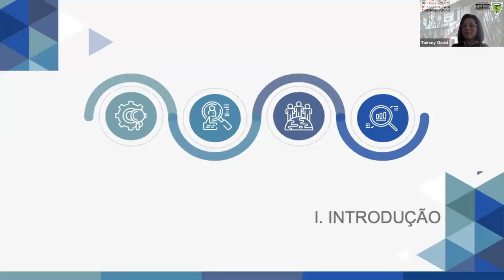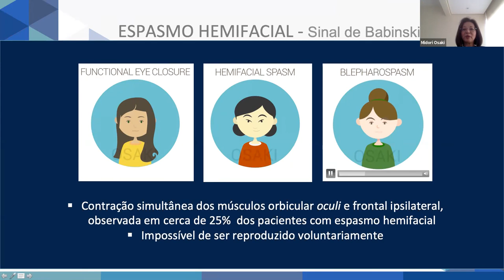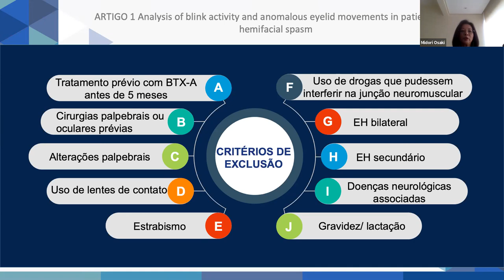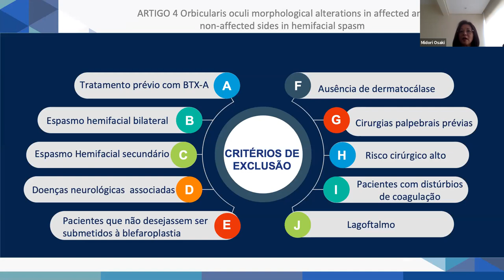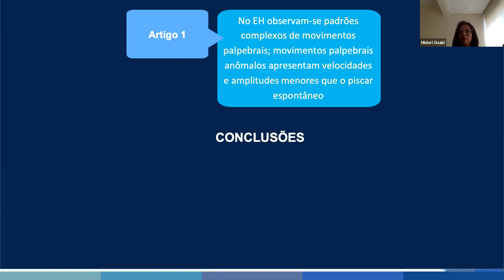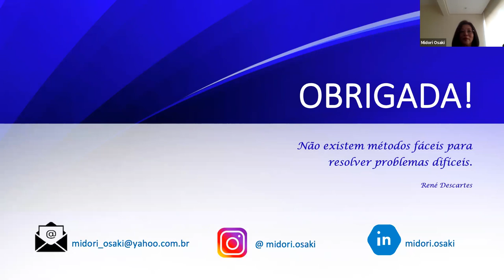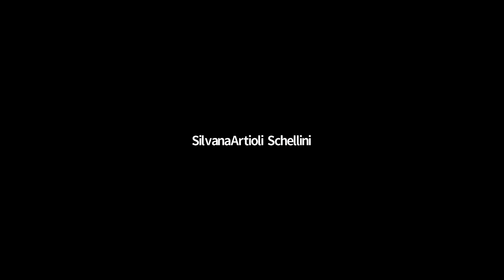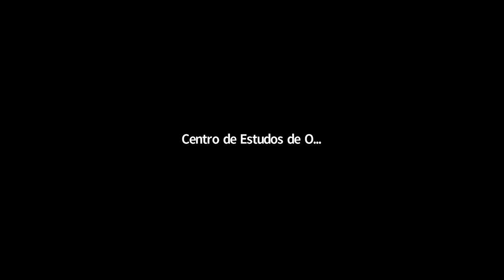Defesa de Tese de Doutorado - Midori Hentona Osaki